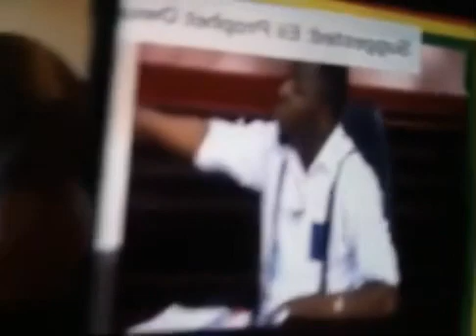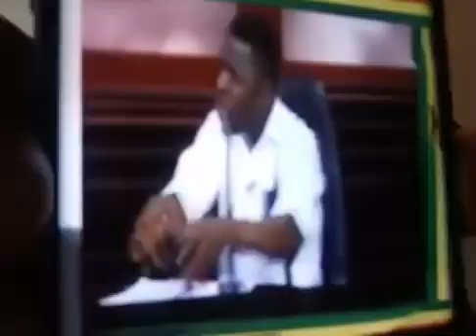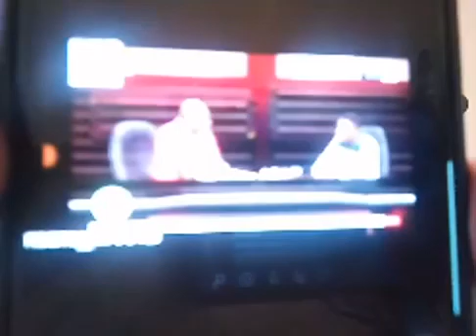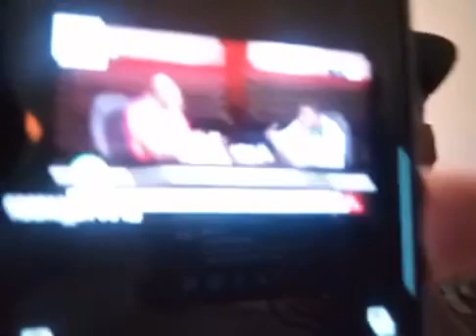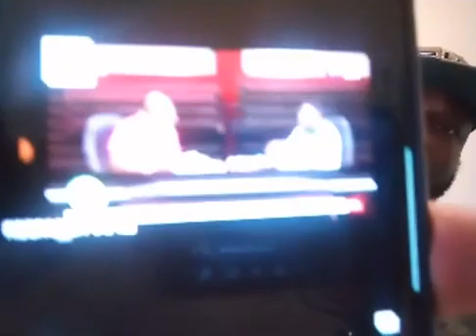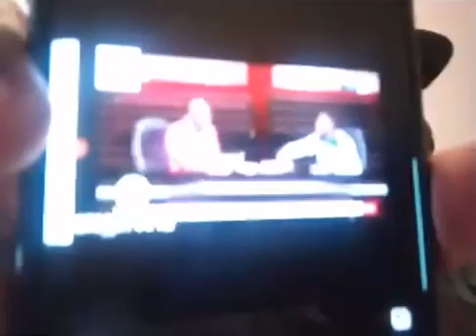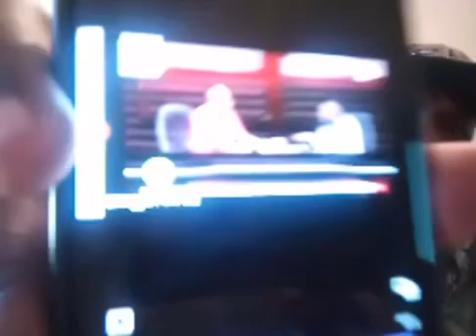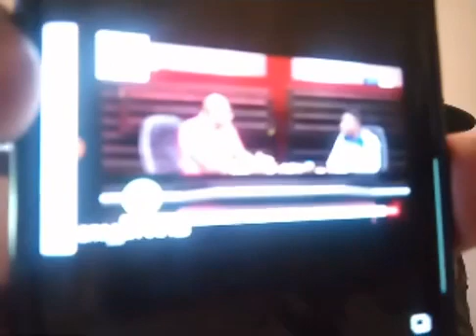MANASSEH IS GAY -NATION BLOGGER’S FRIEND COLLINS BLACK JESUS REVEALS 5-28-2020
Nation blogger 1 questions Ghanaian prophets and Agradaa. Also exposes Manasseh.